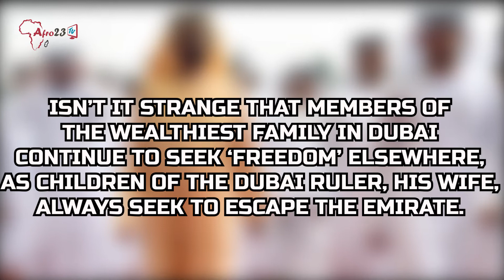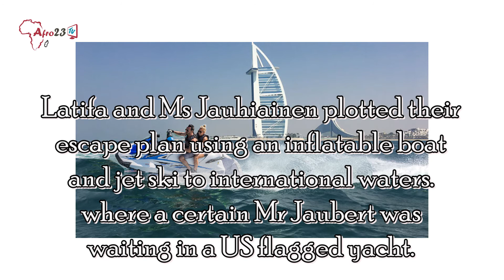UNBELIEVABLE!!! 10 SHOCKING REVELATIONS BEHIND DUBAI PRINCESS LATIFA'S ABDUCTION